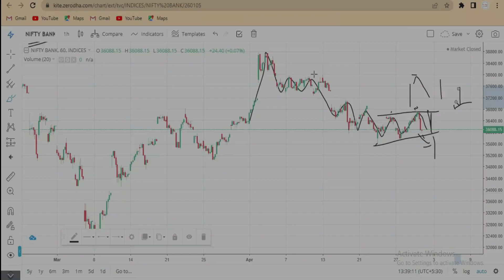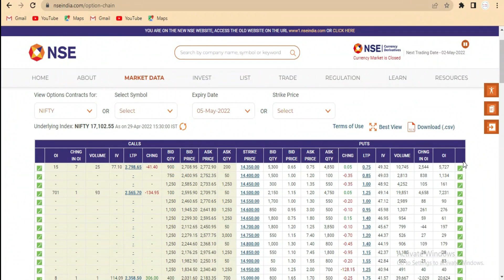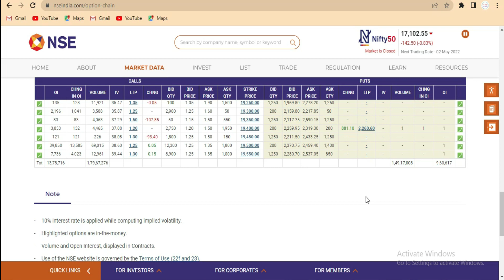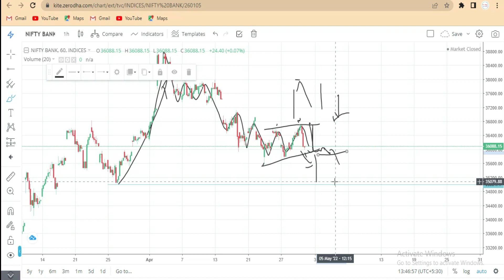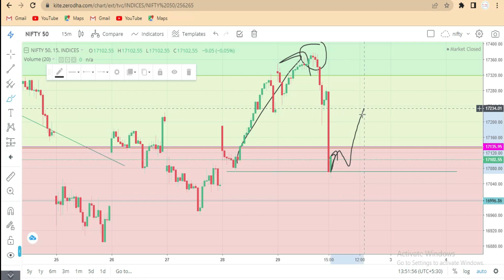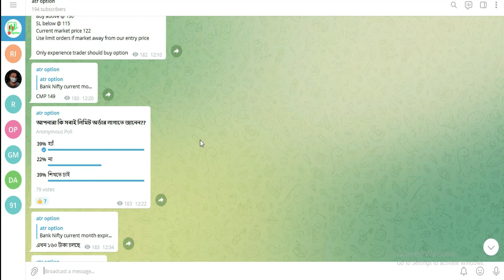How to use price action trading strategy | Nifty Bank nifty trading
How to use price action  trading strategy
Nifty Bank nifty trading
technical analysis
forex
crypto news today
day trading
tomorrow market prediction
নিফটি ব্যাংক নিফটি ট্রেডিং
ব্যাংক নিফটি পূর্বাভাস
আগামীকালের জন্য নিফটি ভবিষ্যদ্বাণী
সেরা ইন্ট্রাডে কৌশল
আগামীকাল বাজারের পূর্বাভাস
technical analysis
forex
crypto news today in bengali
day trading
tomorrow market prediction
ব্যাংক নিফটি পূর্বাভাস
সেরা ইন্ট্রাডে কৌশল
আগামীকাল বাজারের পূর্বাভাস
@option channel
Tomorrow trading for intraday, swing, positional
intraday trading
option trading
price action
rsi indicator and others technical indicators
learn technical analysis in bengali
technical analysis education webinery live class